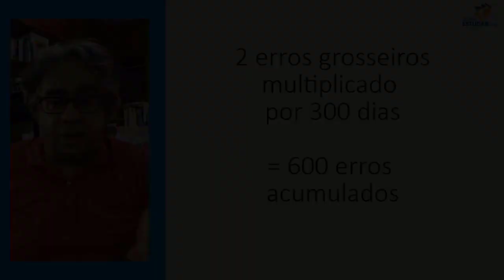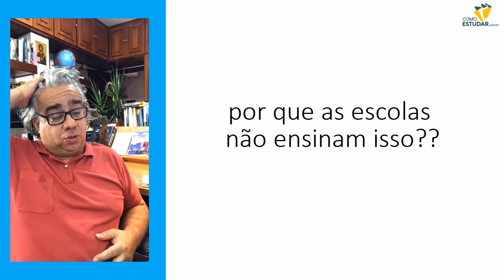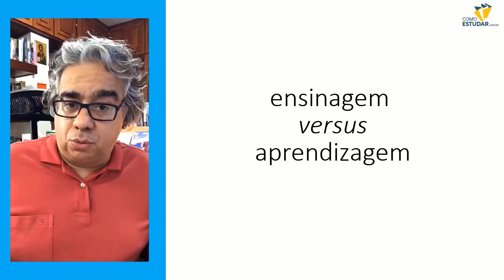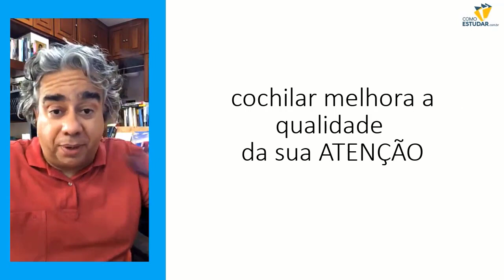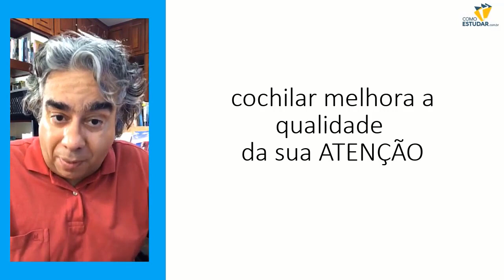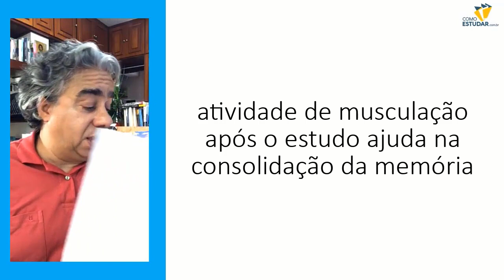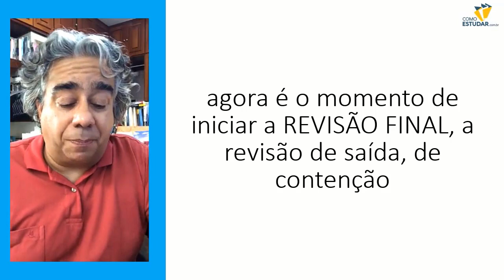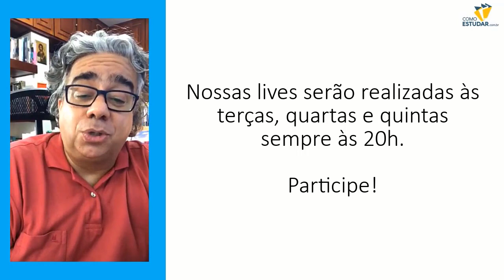Não caia na armadilha da aprendizagem acelerada: isso não existe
APROVADO EM 1 ANO - Não caia na armadilha da aprendizagem acelerada: isso não existe